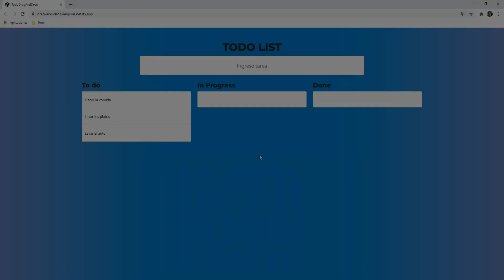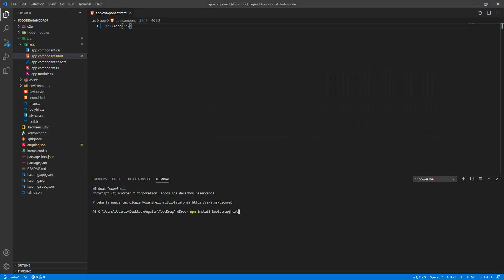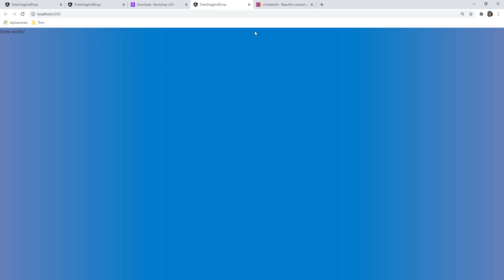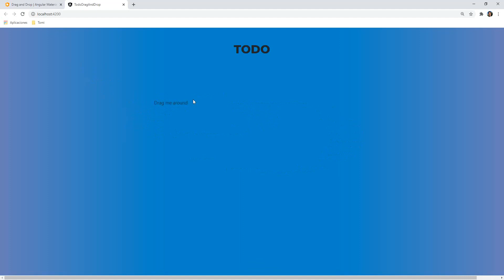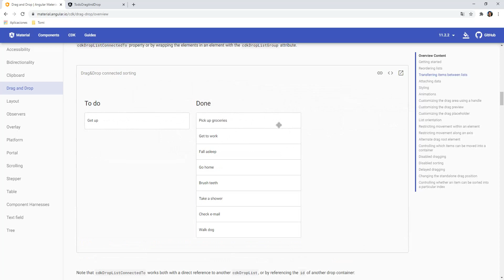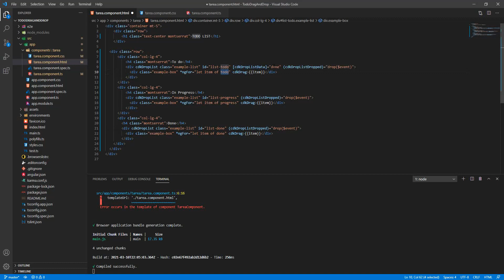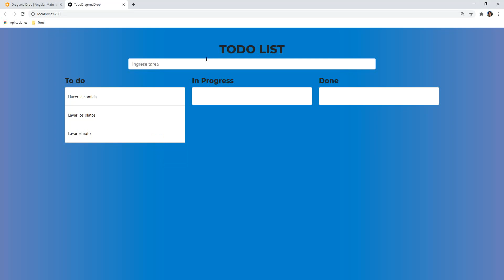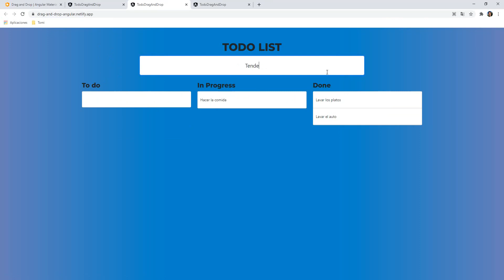Angular - Drag And Drop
En este tutorial vamos a hacer una aplicación de tareas utilizando el modulo DragDropModule

Te quedaste corto??